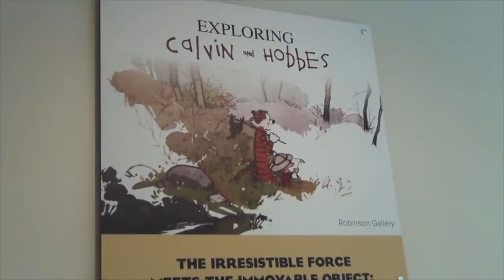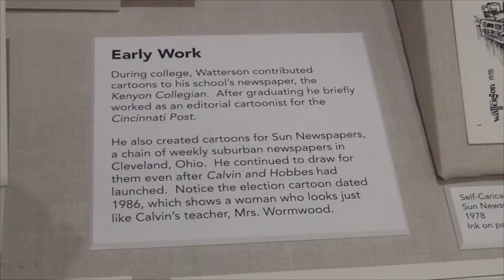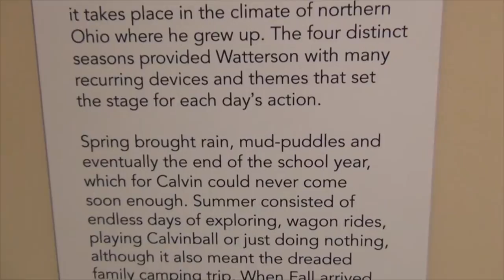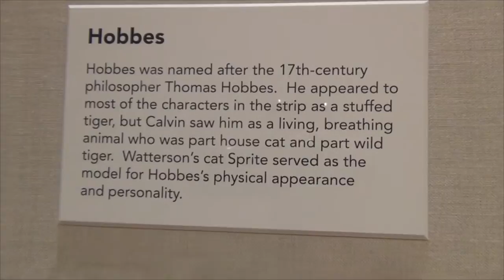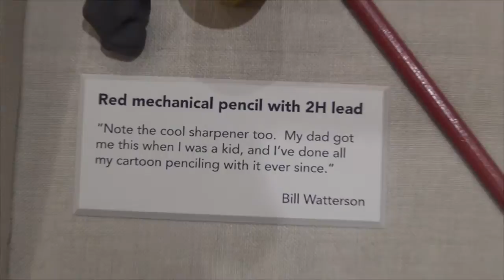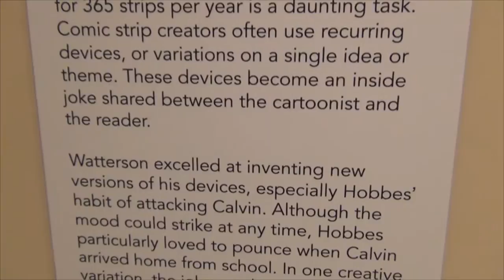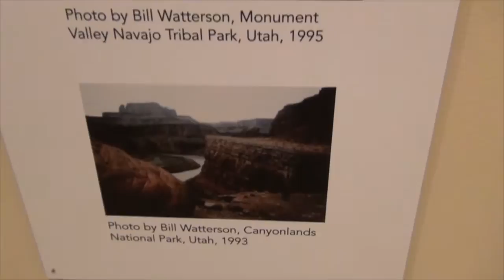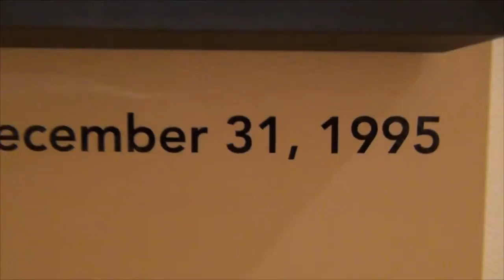Calvin and Hobbes at Billy Ireland Cartoon Library and Museum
An exhibition entitled "Exploring Calvin and Hobbes" at the Billy Ireland Cartoon Library and Museum on the Ohio State University campus in Columbus, Ohio.